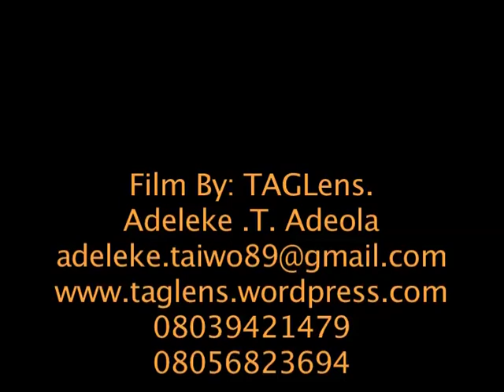Oil Spill In Niger Delta.Kalaba Community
Short documentary on the some of the oil spills in Niger delta region . The community is in Bayelsa state Nigeria . Kalaba community. Film by TAGLens. and book with us today for your corporate event in Photos.Films.Edit.